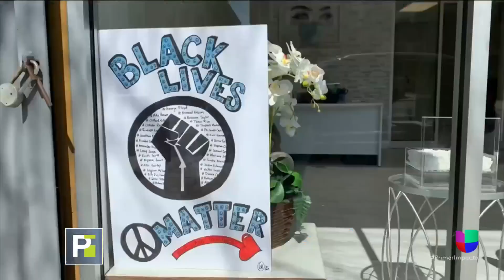Embarazada reclama a hombre que escupió en su negocio frente al letrero de 'Black Lives Matter'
En las imágenes se observa la acalorada discusión que tuvieron luego de que el sujeto escupiera en la ventana del salón de belleza de Meghan Sánchez. Ella cuenta que el hombre, quien llevaba una gorra con el lema de campaña de Trump, luego le pidió disculpas.